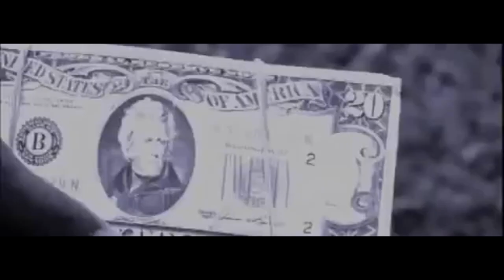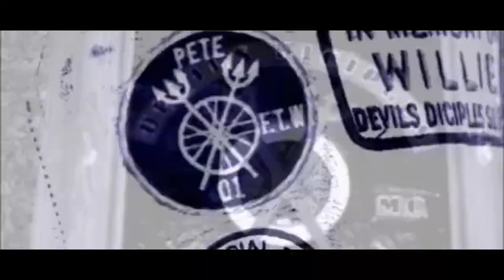[The Devils Diciples MC] Mini Promo.